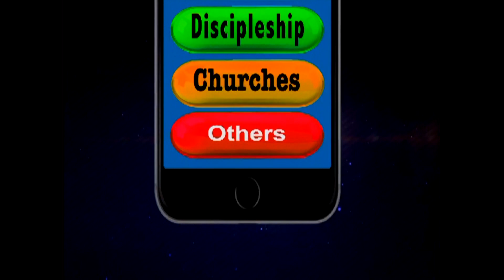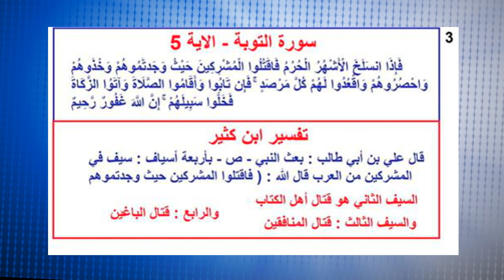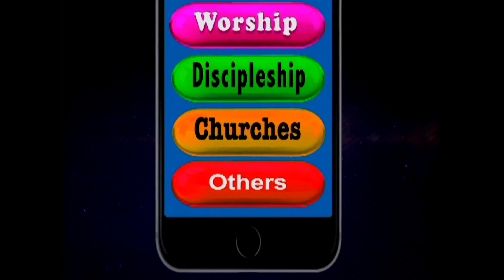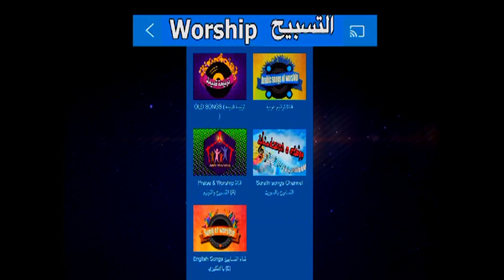خدعوك فقالوا لك ان .. المسيح جاء ليلقي سيفاً